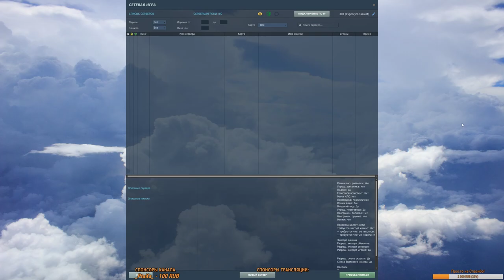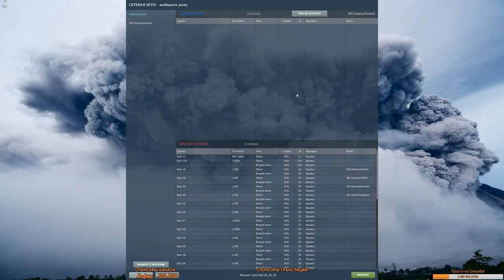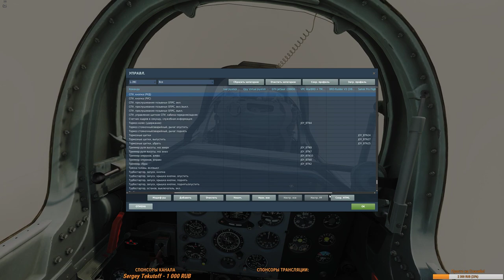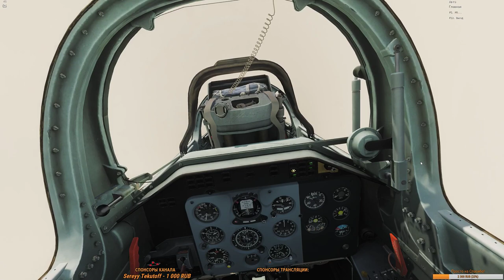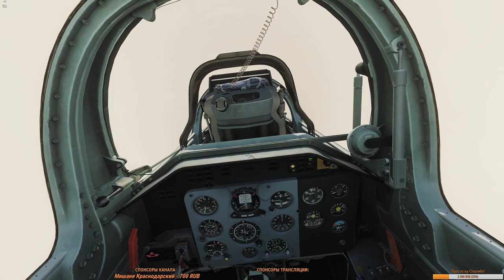DCS World. =ЛетУчКа= Упр. 38. Вывозной полет в облаках. Полет з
Летное училище кибер-авиации =ЛетУчКа= - это сообщество энтузиастов авиации,
изучающих летные дисциплины с профессиональным уклоном под руководством реальных летчиков
военной авиации с помощью авиасимулятора DCS World с 2014-го года.